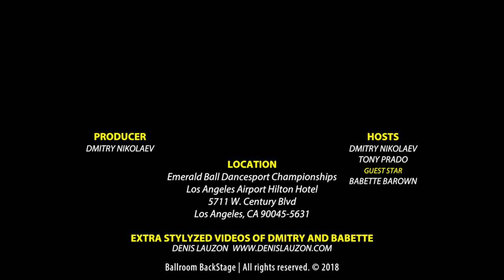Yegor Novikov​ and Alexandra Smirnova​ arrival to the Emerald Ball 2018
Yegor Novikov​ and Alexandra Smirnova​ slow-mo arrival to the Emerald Ball 2018
Interviews and Insights from Emerald Ball Dancesport Championships 2018, Los Angeles, CA.
Ballroom BackStage NEWS by Dmitry Nikolaev. Fun and sometimes inappropriate Interviews with the best dancers, judges, and coaches. It is a ballroom dancing premier talk show. He interviewed people like Karina Smirnoff and Slavik Kryklyvyy, Victor Fung and Anastasia Muravyeva, Alan Tornsberg, Hanna Karttunen, Victor Da Silva, Loraine Barry, John DePalma, Heather Smith, Emmanuel Piere-Antoine and Liana Churilova, Jonathan Roberts, Colin James, Beata, Marianne Nicole, Michael Chapman, Mary Murphy, Aigars Stolcers, Igor Litvinov, Francesco Flumiani and many more….

Follow Dmitry on Instagram: @RealNikolaevD